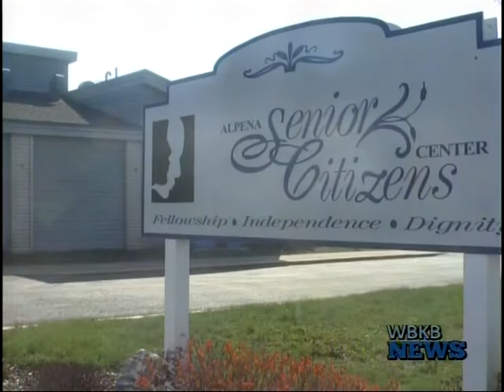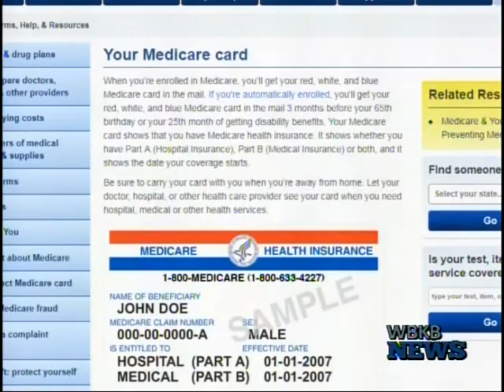Seniors Beware of Fraud When Receiving New Medicare Card